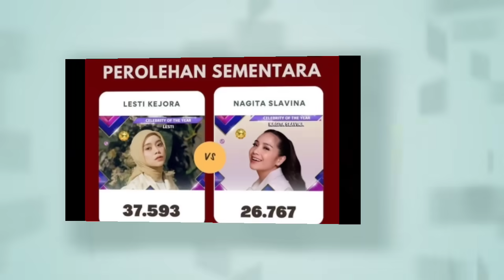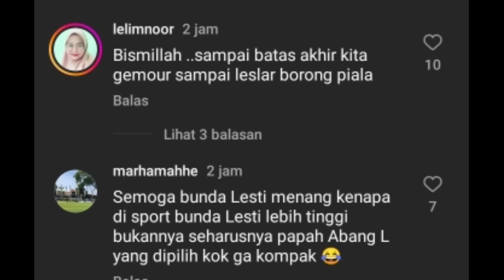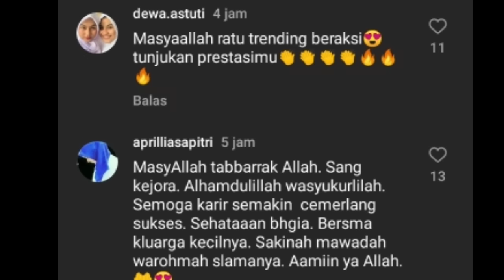GLADI RESIK LESLAR DI ACARA AYUNG BERINDA SPESIAL PERFORMANCE